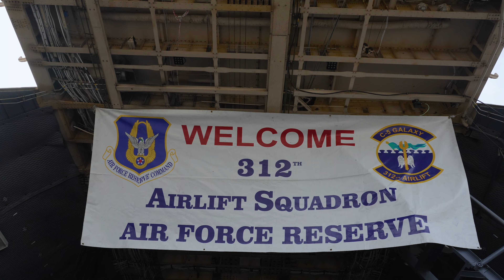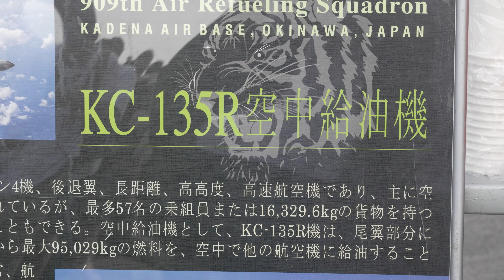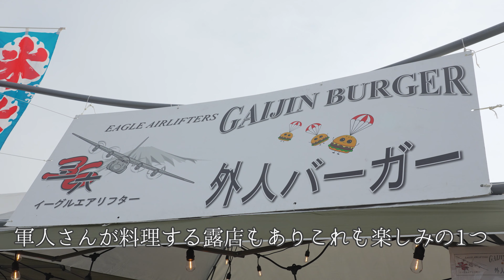横田基地友好祭2023 vlog 4K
横田基地友好祭に行ってきましたのでVlogレポートとなります。15時ぐらいからの参加となりますので、飛行展示の映像はありません。地上展示と花火の映像となります。

動画内の友好祭の漢字が間違っています(汗)

撮影機材：α7IV、SEL20F18G、SEL24105G